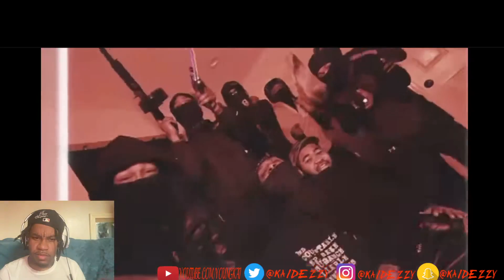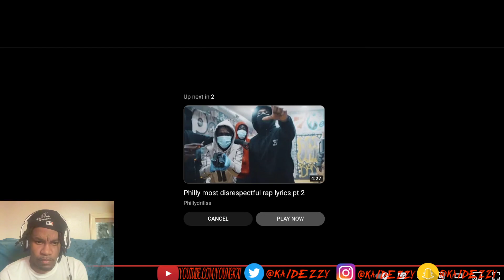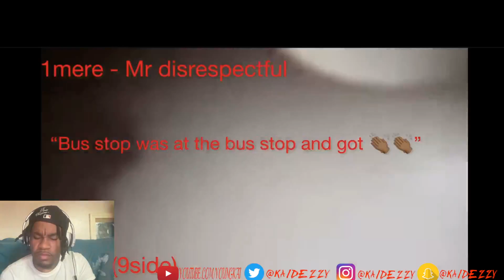Philly most disrespectful rap lyrics pt 1 and 2 Kai Dezzy Reacts